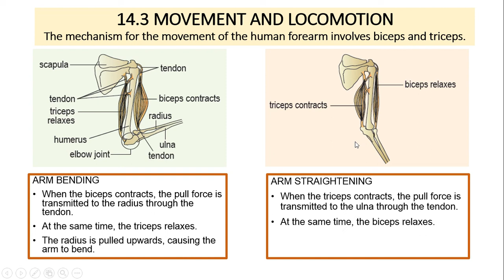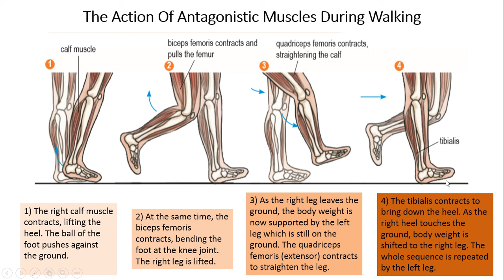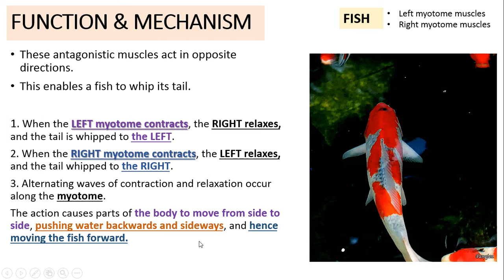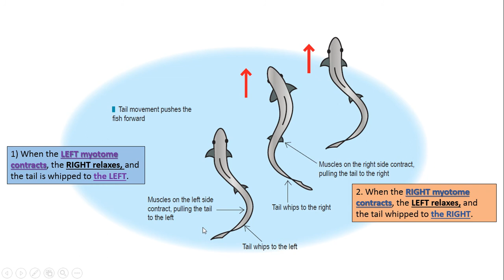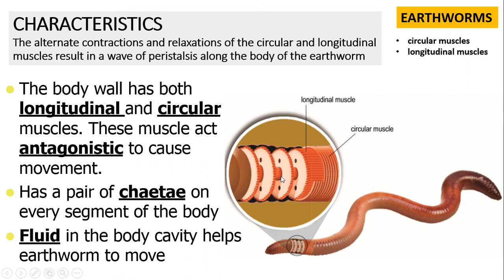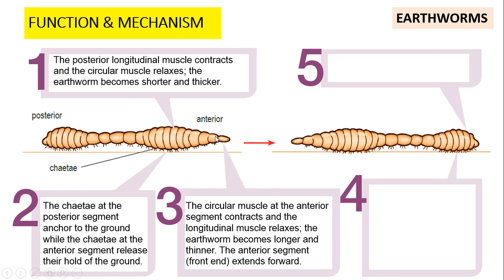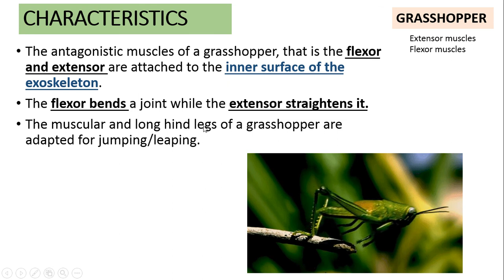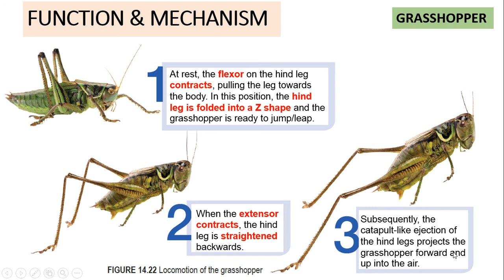14.3 MOVEMENT AND LOCOMOTION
Biology Form 4 KSSM